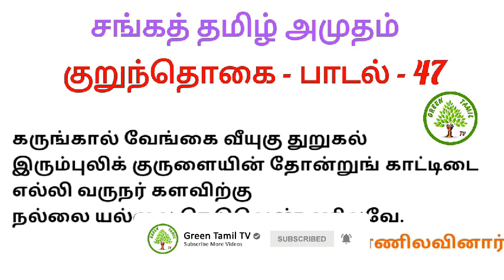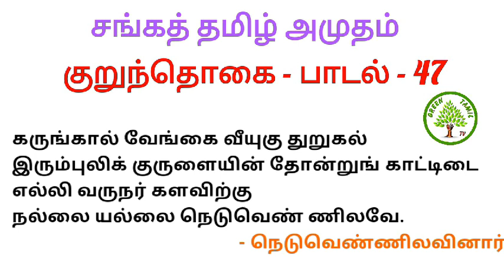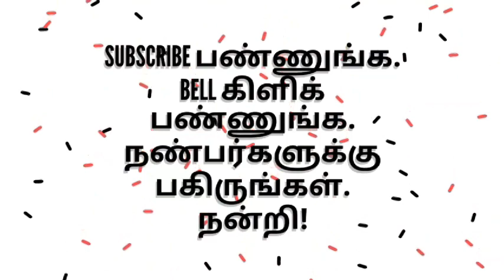சங்கத் தமிழ் அமுதம் - குறுந்தொகை - பாடல் 47 - நெடுவெண்ணிலவினர் - Green Tamil TV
சங்க இலக்கியப் பாடல்கள் - குறுந்தொகை - பாடல் 47 விளக்கம் - பெரும்புலவர்.திரு.மு.சன்னாசி அவர்கள்greentamiltv kurunthogai#